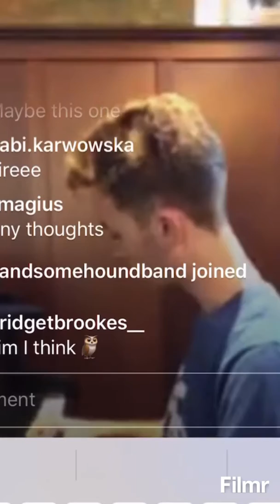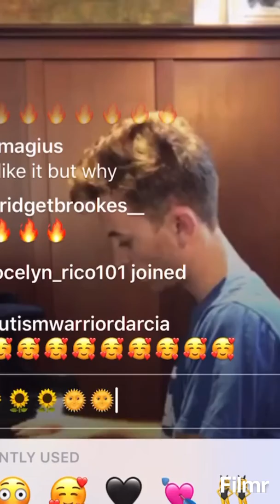Matt Jaffe “Married Life” from “Up”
Matt Jaffe playing the piano to the tune of “Married Life” from Disney’s “Up” 😊🎈